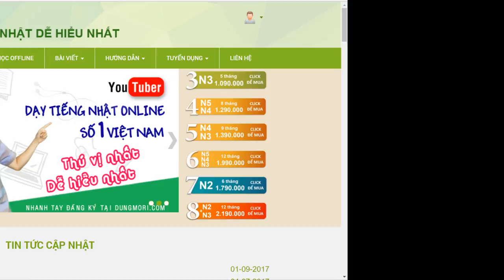Lý do du học của tôi : học làm manga và anime